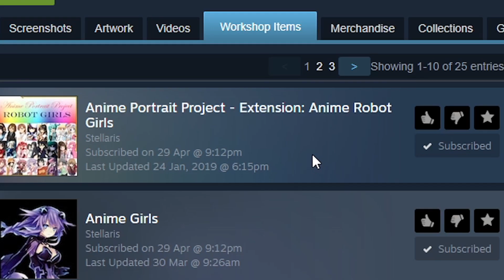How To Be A Loser.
Ever wondered how to be a WEEB in Stellaris? This video will answer your question
Edited by @Harinion, Main Channel @Strategiser

0:00 Did you KNOW that in Stellaris you can be a Weeaboo?
0:03 If you ""Play"" ANY of THESE Games, then this Video is just for you!
0:07 Step 1: Go to Steam Workshop and Download EVERY Mod that has an Anime-Girl on it!
0:14 Step 2: Plug in some Speakers and put it on MAX Volume!
0:18 Step 3: Pick the “ANIME” VoicePack for PEAK Degeneracy
0:22 Step 4: Let your Neurons ACTIVATE and Upvote EVERY Anime-Mod you see!
0:26 So, it gets on the FRONT Page of Workshop and MORE People WILL fall INTO the Rabbit Hole of Anime you "Somehow" got yourself into...